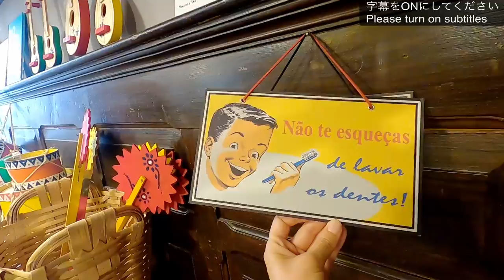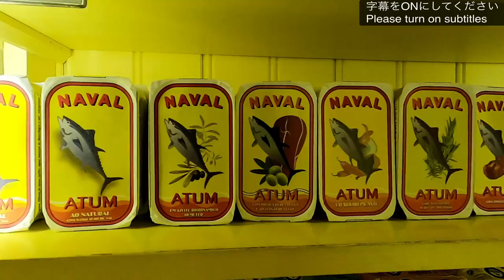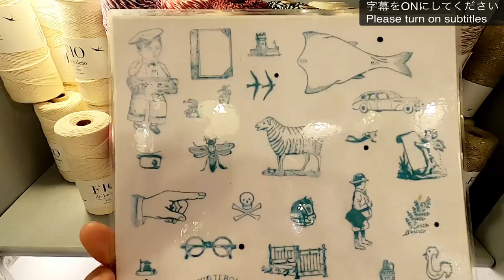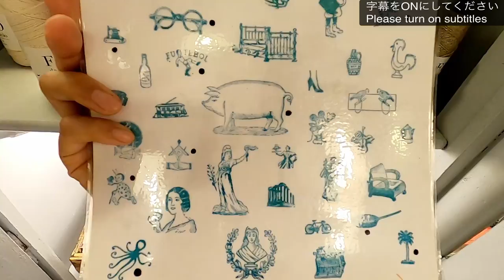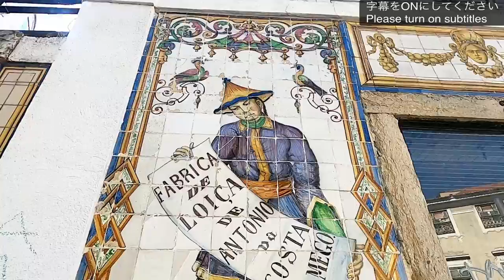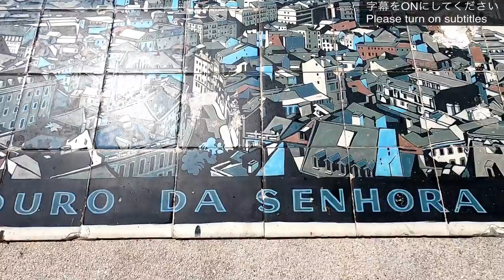#26.🇵🇹Lovely handicraft & Pottery shops in Lisbon [Part 2: Goods & flea markets in Portugal]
In the second episode of the video series “Exploring goods & flea markets in Portugal”, we introduce a shop filled with lovely Portuguese goods in the center of Lisbon and a shop where you can buy fashionable pottery at affordable prices.

Here is the info about the shops we introduced in the video↓
⧉SHOP
■ A Vida Portuguesa
Address: Rua Anchieta 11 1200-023 Chiado Lisboa
※ There are four shops in Lisbon as of August 2022. Please check the HP for more details.

■ Cerâmicas na Linha
Address: Rua Capelo, 16, Chiado Lisboa

~Contents~
00:00 Highlight
00:49 Main part starts
02:35 A Vida Portuguesa (Chiado)
08:19 A Vida Portuguesa (Largo do Intendente)
10:31 Miradouro da Senhora do Monte
11:37 Cerâmicas na Linha